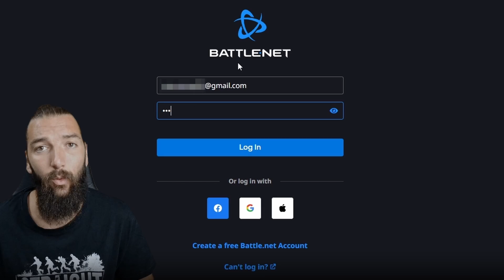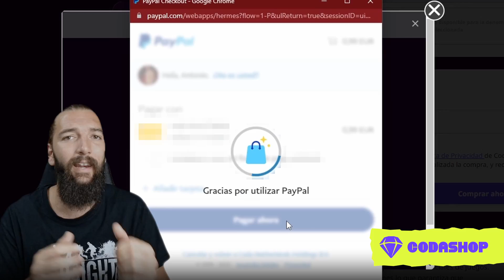MEJORES GEMAS LEGENDARIAS F2P para MONJE (1 y 2 Estrellas) - GUIA DIABLO IMMORTAL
Si quieres adquirir ORBES ETERNOS, aquí tienes el LINK a CODASHOP (Sponsor de este video)

Estas son las Gemas Legendarias que uso en mi Monje totalmente F2P. Centradas más en el PvE pero también con alguna posible modificación para PVP. Obviamente no hay gemas legendarias de 5 estrellas ya que, aunque se pueden conseguir de manera Free to play, es poco probable que tengamos alguna y practicamente imposibles de mejorar a estas alturas si no hemos invertido dinero en el juego.

00:00 Bienvenida
00:35 Sponsor Codashop diabloinmortal @CodashopES
01:40 TORMENTO ETERNO (1*)
03:08 COLMILLO FERVIENTE (2*)
04:30 OJO DE BERSERKER (1*)
05:20 PODER y AUTORIDAD (2*)
06:50 NÚCLEO de RAYOS (2*)
08:08 DEBILITACIÓN DE SELED (1*)
08:24 Otras Opciones

🌐 REDES 🌐

Actualmente, KabricieTV es un canal enfocado a Diablo 2 Resurrected en Español, donde encontrarás guías, gameplays, noticias, y consejos sobre cómo farmear y construir builds para todos los personajes de Diablo 2 (Amazona, Asesina, Nigromante, Bárbaro, Paladín, Hechicera y Druida).

Con un contenido que piensa tanto en nuevos jugadores, como en aquellos que regresan a jugar después de mucho tiempo, en este canal podrás aprender desde cómo crear tu primer personaje hasta cuál es el mejor equipo para buscar objetos o derrotar a Diablo, Baal, etc. Sin olvidar los tutoriales sobre cómo crear palabras rúnicas, cuáles son los objetos más valiosos y, en definitiva, todo lo que necesitas para convertirte en un experto de Diablo 2 Resurrected.